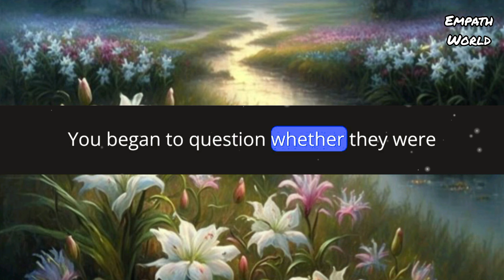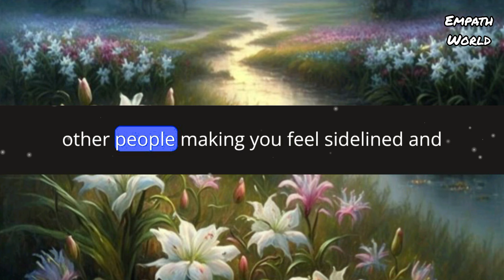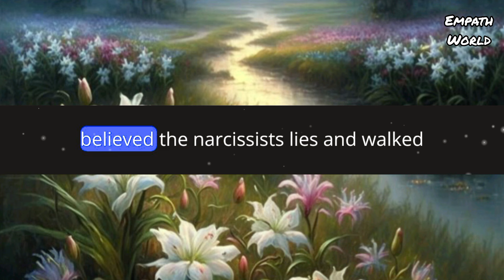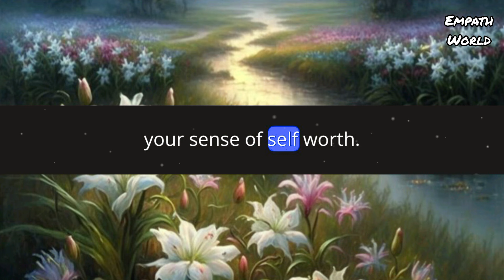When a Narcissist Turns Others Against You, This Happens! | Sigma Empath